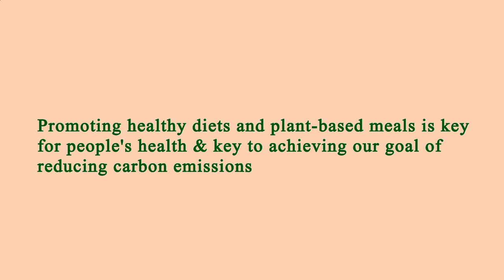Nearest Restaurant From Me Manhattan 10001 NY, New York County, New York, United States